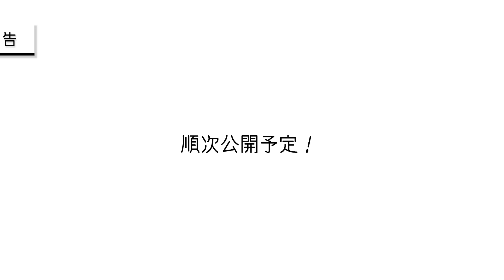【読者のお悩み相談編】 YOUのこれからこれから「もう、やりたい仕事も、エネルギーもありません…」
SPRiNG読者や視聴者のみなさまから寄せられたお悩みにYOUさんが答える、「YOUのこれからこれから 【読者のお悩み相談編】」。今回の相談は、やりたいことを我慢し続けて10年ほど経ってしまい、仕事でモチベーションを高めるのが難しくなってしまったという37歳の女性から。YOUさんにも似たような経験が⁉

00:00 オープニング
00:27 読者からのお悩み
01:06 「仕事に対する意欲が消えてしまいました...」
01:44 波があるモノ
02:21 結局韓国ドラマの話に...笑
05:06 YOUさんが心折られた過去は!?
06:09 次回予告

shooting_YUJI TAKEUCHI［BALLPARK］
hair＆make-up_RUMI SUWABE
interview_SAYURI HOSHINO
composition_AKIKO FUKUNAGA

※衣装はすべてご本人私物です

あなたのお悩みを教えてください。
在住の都道府県・年齢・職業を明記のうえ、下記メールアドレスへご応募ください。
動画上では「東京都在住・会社員・29歳」のようにご紹介します。

ご記入いただいた内容はそのほかの目的には一切使用しません。
宝島社のプライバシーポリシーは、下記URLよりご覧ください。

※公開日程、内容は予告なく変更になる場合があります

「SPRiNG」は、 “30歳になったら、ちょっといいもの。”をテーマとした女性ファッション誌です。

＼「SPRiNG」公式YouTubeの人気動画をチェック！／
【お悩み相談】川上洋平（[Alexandros]）へ6つの質問！「夢中になれることがあるのは幸せ」【仕事・恋愛】
【読者のお悩み相談編】 YOUのこれからこれから「自分の意見がなかなか言えない。八方美人って悪⁉」
【読者のお悩み相談編】 YOUのこれからこれから「ラブラブの彼氏とでも、“結婚は人生の墓場”なの⁉」
【読者のお悩み相談編】 YOUのこれからこれから「昔の親友と大人になり再会。気まずいのって当たり前？」
【JOINUSで秋のお買い物】スプリングラマー石田一帆＆スタイリストくしかわとも「around2万円コーデチャレンジ」
【読者のお悩み相談編】 YOUのこれからこれから「話のつまらない彼氏をおもしろ彼氏にするには？」
【ひろゆき】「〇〇が一致している人と結婚するのが正解」12のお悩みにズバッと回答！【恋愛・結婚】
【読者のお悩み相談編】 YOUのこれからこれから 「職場の後輩への最良な接し方って？」
【読者のお悩み相談編】 YOUのこれからこれから 「韓流好きの年上女性と距離を縮めるには？」
【“オンナのカラダ”と下着の関係って？】YOUのこれからこれから「生理の失敗、その場を乗り越える秘策とは⁉」
【読者のお悩み相談編】 YOUのこれからこれから 「田舎暮らしを始めたい夫と都会が好きな私」
【BE:FIRST登場／後編】こんなボーイズ見たことない！ スペシャルトークからおふざけ退場シーンまで
【必見の告白シーンも♡】川村壱馬（THE RAMPAGE from EXILE TRIBE）SPRiNG2月号登場！【12のQuestion】
【読者のお悩み相談編】 YOUのこれからこれから「苦手な先輩とどう付き合う？」
【衝撃】山本美月の公開ヘアカット！モデル人生20年で初めてのショートカットに密着